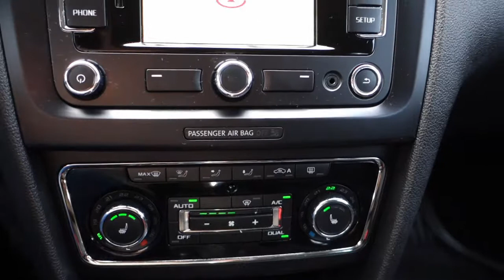Skoda Superb 2.0TDi 4x4 DSG [Auto Centrum Bracia Sikora]